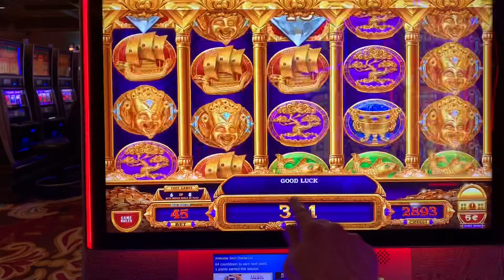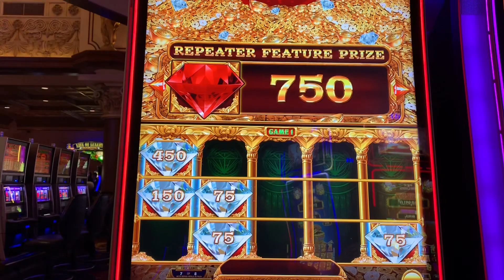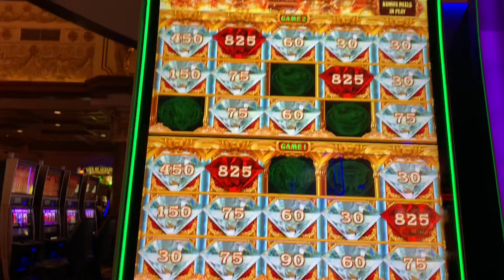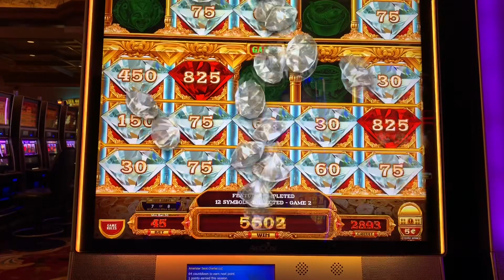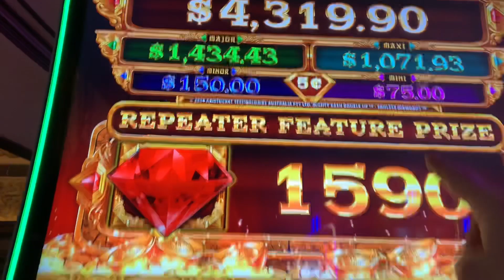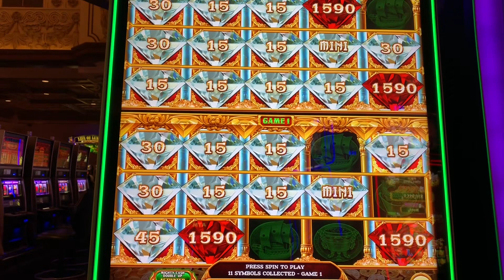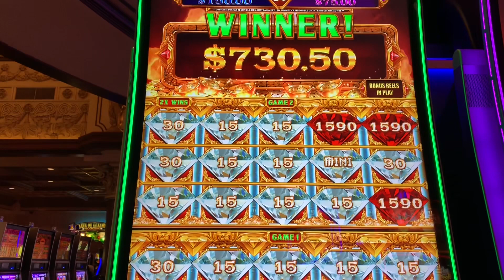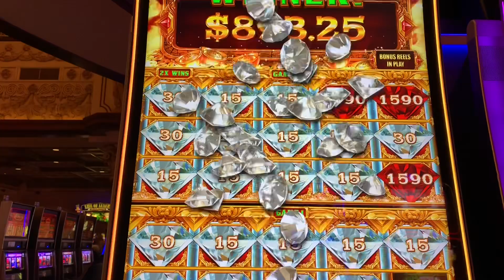Might He Win Big on Mighty Cash? Two Big Win Bonuses on Endless Diamonds Slot Machine.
Sat down at Mighty Cash Endless Diamonds and little did I know how ready to pay it was. The fun starts with  8 free games followed very quickly by an AMAZING Mighty Cash feature. Two big win bonuses in about 10 minutes! Won at Ameristar St. Charles, 5 cent denomination, $2.25 total bet, Feb 2020.